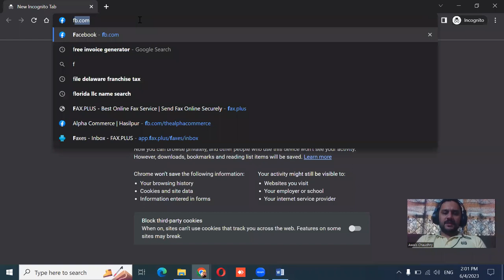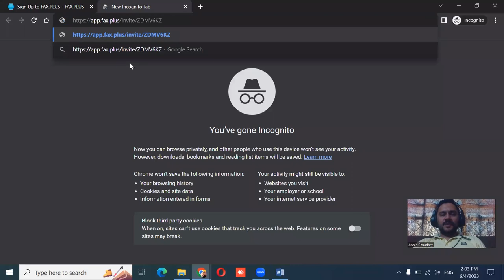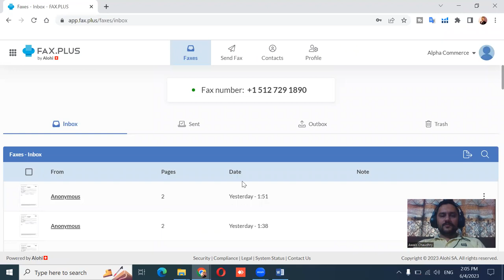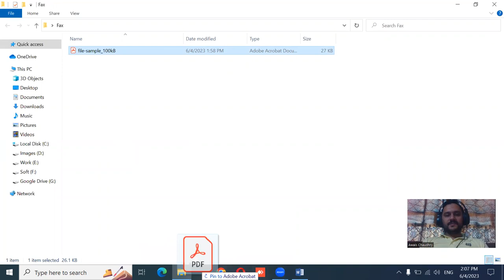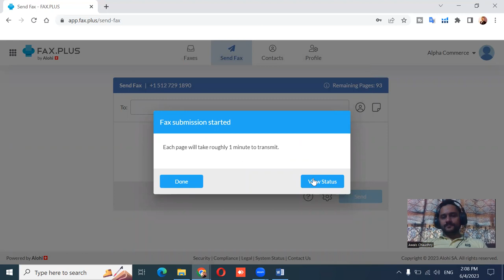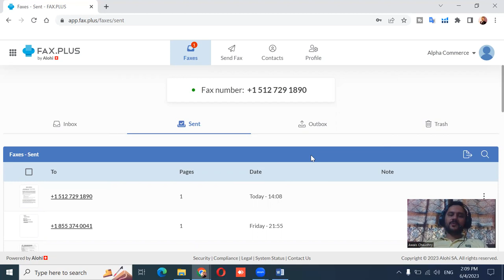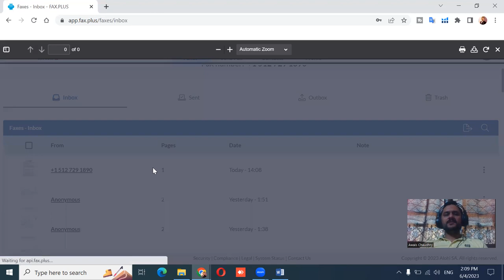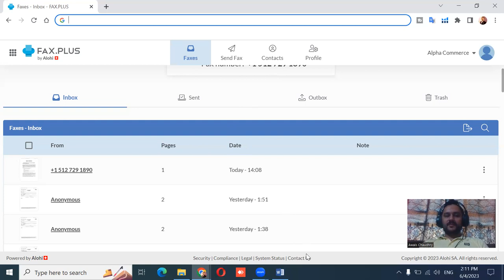How to Send and Receive Fax Online using Fax Plus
Use the following link to get a discount
In this video i have explained how to send and receive fax online without using a fax machine.